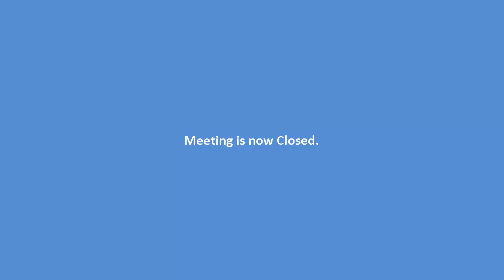Clarence City Council Meeting 13th June 2017